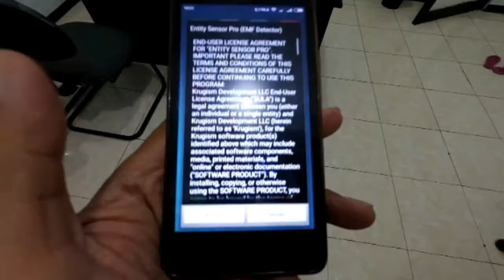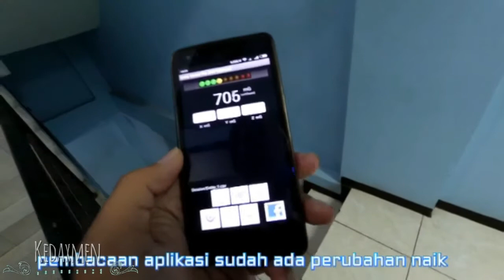Review & Play aplikasi android Cara Deteksi hantu dengan Entity Sensor Pro-EMF Detector paid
ini merupakan aplikasi berbayar IDR 65K
Entity Sensor Detector dimana alat ini dapat mendeteksi keberadaan maklhuk halus, berikut deskripsi dari aplikasi ini

terjemahan dari bahasa inggris:

Asli Android EMF / detektor EVP / recorder. Umpan balik pelanggan tertinggi dan ulasan. Jangan puas kurang pada petualangan hantu berikutnya.
Telepon Anda memiliki sensor EMF di dalamnya! Gunakan pada petualangan hantu Anda sendiri!

Kami menggunakan sensor magnetik ponsel Anda (kompas elektronik) untuk membaca medan magnet lokal dan mencatat hasil!
Ini bekerja seperti khusus Detektor tujuan EMF yang harganya sampai beberapa ratus dolar, dan digunakan pada TV paranormal menunjukkan untuk menemukan hantu, kecuali dengan aplikasi ini, Anda dapat menyimpan hasil.
Menampilkan dan catatan EMF dan data EVP lingkungan Anda.
Catatan audio untuk EVP (Electronic Voice Phenomena) analisis.
Catatan dan menyimpan bacaan EMF ke file data yang dapat ditampilkan dalam grafik di ponsel atau komputer.
Bisa juga digunakan untuk mengukur dan merekam medan magnet yang kuat di sekitar rumah atau kantor Anda.
Lihat situs web untuk informasi lebih lanjut tentang format file data.

** Aplikasi dasar sekarang juga termasuk Android app Wear menonton. Baca pengaturan EMF langsung pada jam tangan Anda! Terus berjalan bahkan dengan layar off, dan ramai ketika peningkatan aktivitas EMF dirasakan. **
Opsional Peningkatan Modul:
- Pilihan Recording Trigger. (Android 2.1 dan di atas) Memungkinkan pengaturan On / Off nilai pemicu untuk memulai dan berhenti merekam EMF dan EVP.
- Pilihan Media Enhancement. (Android 2.2 dan di atas) Menambahkan kamera, senter, merekam EVP kualitas tinggi (MP4), dan tombol pemutaran EVP langsung ke layar utama untuk memungkinkan mengambil gambar, menyalakan Senter LED tanpa meninggalkan aplikasi, dan pemutaran EVP lalu saat masih perekaman. (Senter mungkin tidak bekerja pada semua perangkat)
- Integrasi drive Google. Secara otomatis upload EMF Anda, EVP Audio dan file gambar ke akun Google Drive Anda. Upload EMF (.csv) file spreadsheet sehingga Anda dapat dengan mudah grafik hasil yang tepat dalam program spreadsheet Google.
- Getaran pilihan Mendeteksi. Menunjukkan gerakan detektor ikon penyihir indra gerak sedikit atau getaran di telepon. Hal ini memungkinkan metode tambahan untuk berinteraksi dengan entitas. Suara Gerak dapat diaktifkan / off dengan menekan ikon gerak di layar.
6